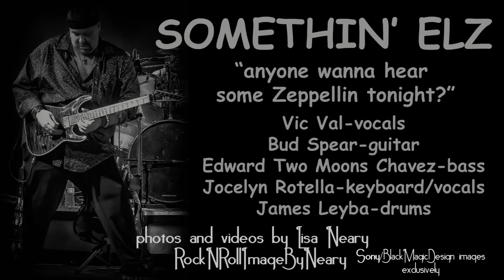SOMETHIN' ELZ---LED ZEPELLIN medley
WATCH FULL SCREEN  AT HD1080P
10 minutes of Led Zeppellin's best performed by SOMETHIN' ELZ of Las Vegas @ a private party
Vic Val-vocals
Bud Spear-guitar
Edward Two Moons Chavez-bass
Jocelyn Rotella-keyboards and vocals
James Lebya-drums